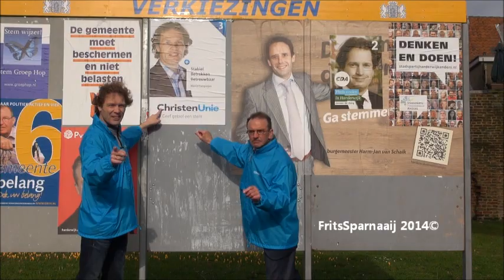Stem ChristenUnie Harderwijk Hierden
Stabiel, betrokken en betrouwbaar' Stem ChristenUnie lijst 3 Harderwijk/ Hierden